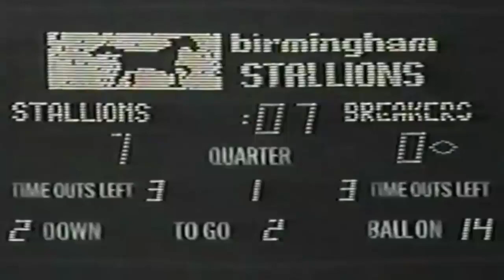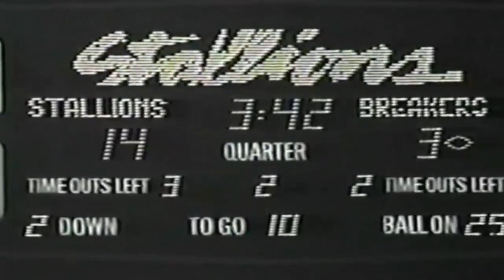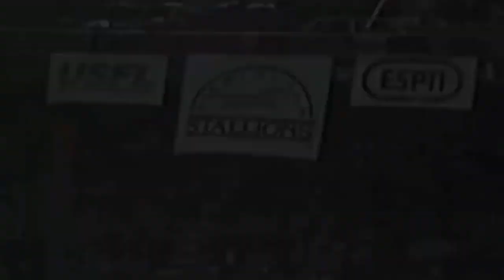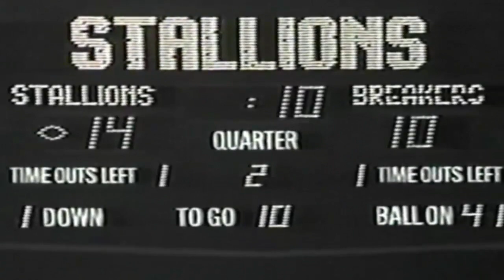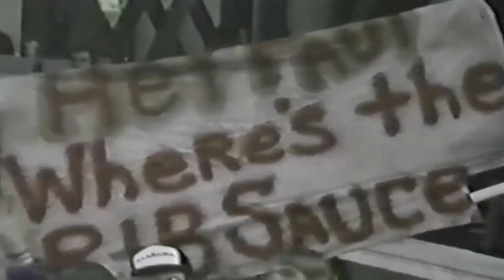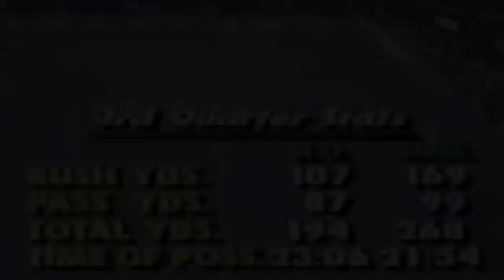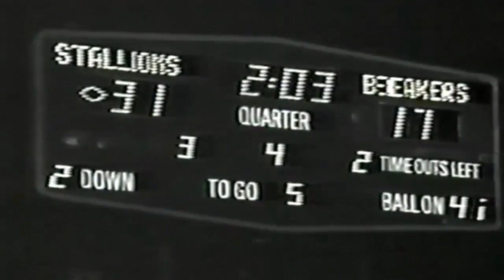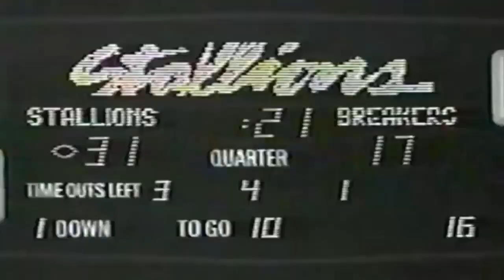Week 6 - 1984: New Orleans Breakers vs Birmingham Stallions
Week 6 - Monday, April 2, 1984
Attendance: 28,100,
TV: ESPN

[Note: The game is joined already in progress with New Orleans taking possession at their own 26 yard line after the opening kickoff.]

A solid performance by speedster Joe Cribbs and three interceptions by rookie Chuck Clanton propelled Birmingham into a tie with New Orleans for first place in the USFL's Southern Division.

Most of the estimated 28,100 fans who braved a steady downpour Monday night to see the Stallions' 31-17 victory over the Breakers stayed until the last seconds as Cribbs put on one of the best rushing performances this side of the NFL.

During a crucial third-quarter drive, the former Buffalo All-Pro had 63 yards on nine rushes and caught a 6-yard touchdown pass from Cliff Stoudt. Cribbs finished the night with 162 yards on 26 rushes and caught five passes for 32 yards.

Clanton. who like Cribbs is an Auburn product, got his first interception early in the first quarter and raced 29 yards for a score. It was Breakers' quarterback Johnnie Walton's first interception in 136 pass attempts.

Already down 7-0 in the second quarter after Clanton's score. New Orleans running back Marcus Dupree fumbled the ball and tackle Jackie Cline recovered for Birmingham on the Stallions' 17.

But Cribbs fumbled on the next play. Breakers' linebacker Lawrence Williams recovered the ball and Tim Mazetti kicked a 31-yard field goal for New Orleans with 12:53 left in the half.

Birmingham got the ball back on its own 31 and Stoudt immediately hit Jim Smith wjth a 23-yard pass, then hit Cribbs for nine. Cribbs rushed three times and Stoudt twice before fullback Leon Perry scored from a yard out. The Breakers answered with a 72-yard, 9-play drive that included a 30-yard pass from Walton to Charlie Smith. A pass interference call put the Breakers on the Stallions' 7-yard line and Buford Jordan scored to make it 14-10 at halftime.

Birmingham marched 89 yards in 17 plays in the third quarter, capping the drive when Stoudt hit Cribbs with the 6-yard touchdown pass.

The Breakers answered with a 70-yard drive on eight plays that ended when Jordan sprinted 11 yards for a TD with 3:10 left in the third quarter.

Mike Miller kicked a 29-yard field goal to give the Stallions a 24-17 lead with 10:40 left. Walton then misfired on a pitch to Dupree and Birmingham linebacker Mike Murphy fell on the ball on the Breakers' 1-yard line. Perry scored his second touchdown from there to put the Stallions in charge 31-17 with 9:47 left.